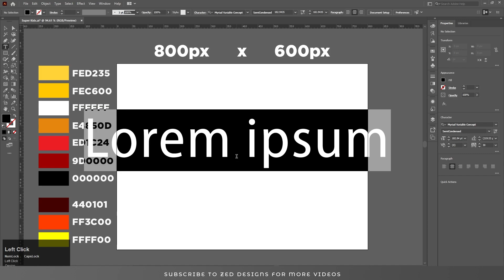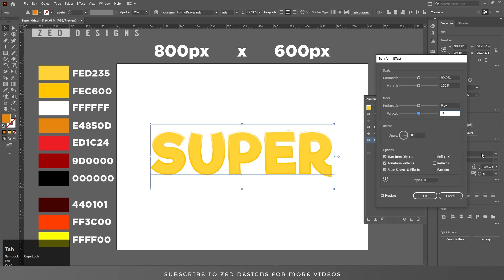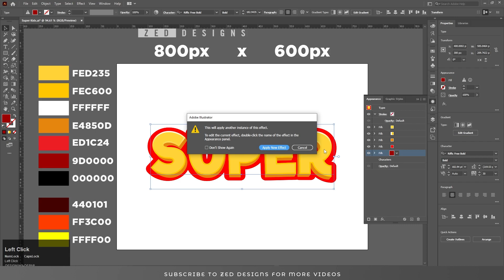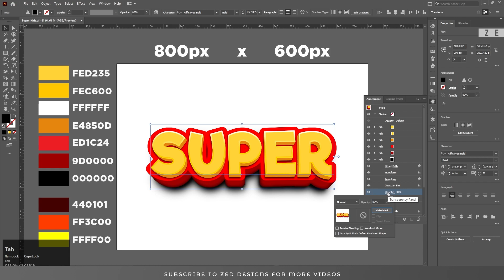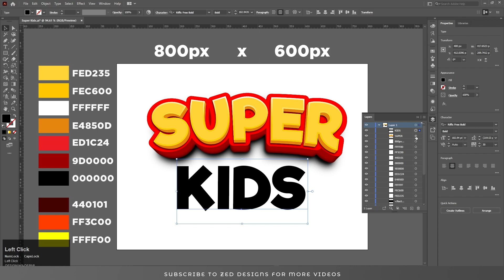This is How to Create Super Kids Comic Book Style Text in Illustrator